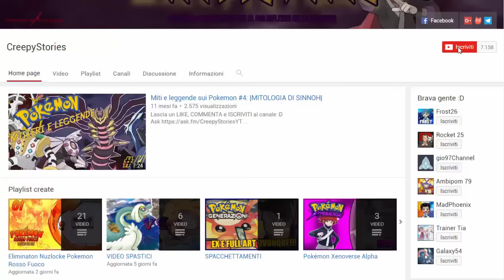I POKEMON ESISTONO NELLA REALTA'? - CURIOSITA' POKEMON